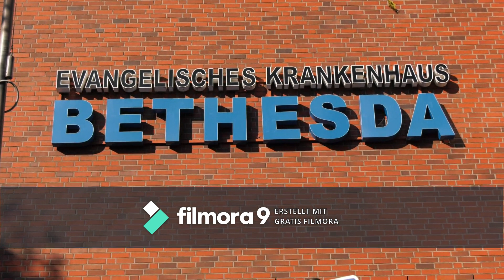ispisvaneto na mehmedali selo mengishevo 2021